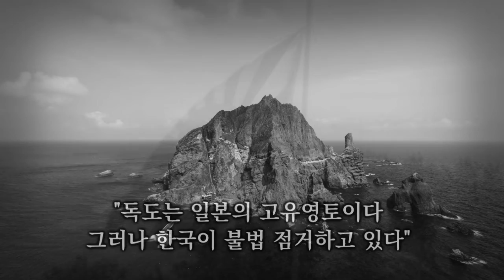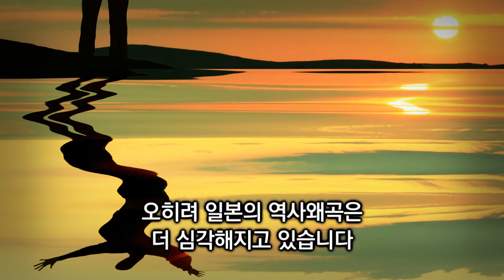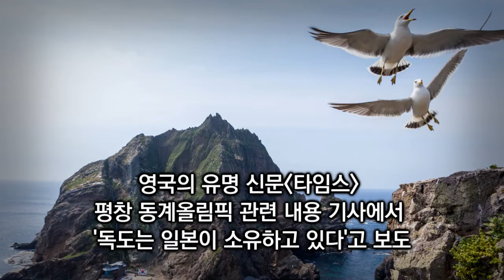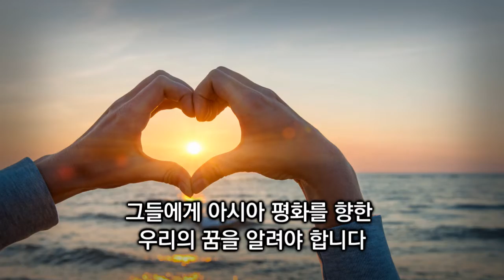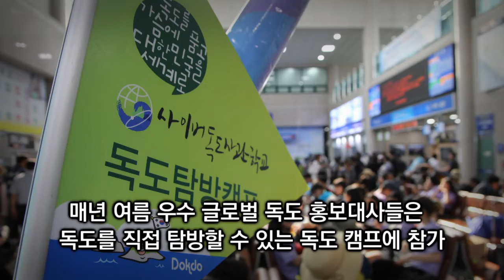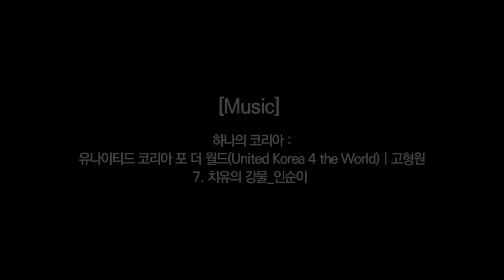21세기 독립운동가를 양성하는 신흥 무관학교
1982년 일본 역사교과서에 실린 일본의 역사교과서의 한국관련 왜곡 내용에 대해 아시나요?

"독도는 일본의 고유영토이다
그러나 한국이 불법 점거하고 있다"

“일본은 조선을 강제로 합방한 것이 아니라
조선의 요청으로 합방한 것이다”

“일본은 아시아를‘침략’하지 않았다
일본은 아시아 해방을 위해 ‘진출’ 한 것이다”

당시 일본 교과서의 역사왜곡에 대응하기 위해 한국은 독립기념관을 설립했지만 2019년 현재 37년이 지났음에도 여전히 아무런 반성 없는 일본 제국주의 역사왜곡의 실체와 본질을 소개합니다.

100년전 일본 제국주의와 싸우는 독립군을 배출한 신흥문관학교처럼 한국의 청소년과 청년들도 100년전 독립운동가의 꿈을 이어 세계 곳곳에 일본의 역사 왜곡을 시정하는 21세기 독립운동가로 변화될것을 바라고 있습니다.